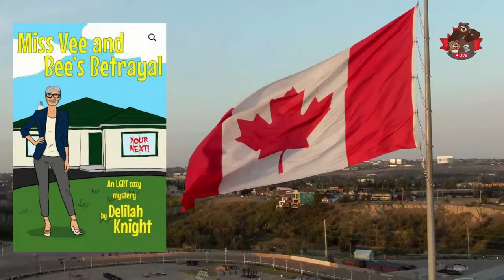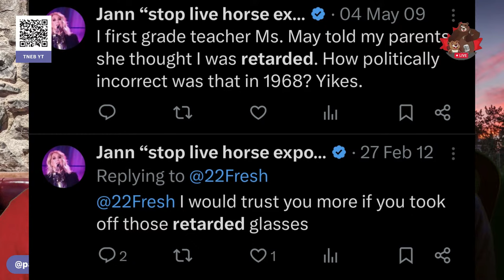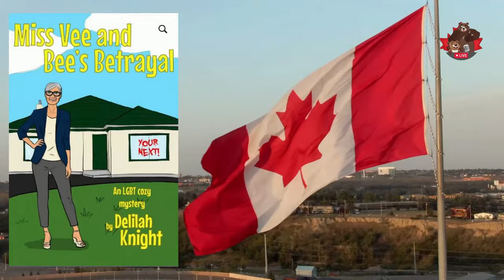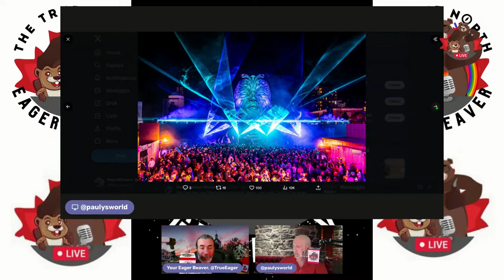Crombie’s Carbon Gamble – The Daily Beaver Morning Show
Kevin O’Leary made an absolute fool of himself on CNN. He defended the type of Trump fraud that siphons resources and makes brittle the public trust if not prosecuted.  He said the world is watching. What this Canadian Jackass fails to see is the US is the world.

This guy has lost touch with reality. He really does believe he is "Mr. Wonderful" thing is, he most definitely, is not.

Didja see where Trump said as President he should have ABSOLUTE immunity from all prosecution? Yup, he said that. How soon before we hear a certain politician in Canada say the same thing?

Episode 341, Tues Mar 19, 2024, Here, We, GOOOOOOOOOO!

On Episode 341 of our show, we explore the strategic positioning of Ontario Liberal Leader Bonnie Crombie, staking out an early position, distancing herself from carbon regulation fees.

Also, we talk about:

Is Trump Broke?
Gas Taxes vs Carbon Fees
Air Quality
Measles Outbreak
Scrap the Crap
State Funeral

* The Peppermaster